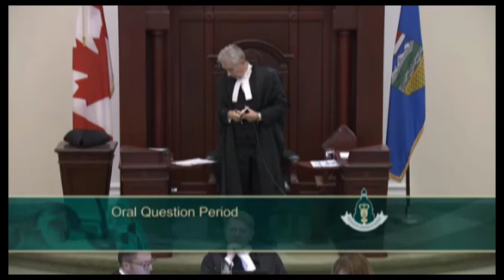MLA Prab Gill - QP: Funding for Greenline LRT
Prab Gill, MLA Calgary-Greenway